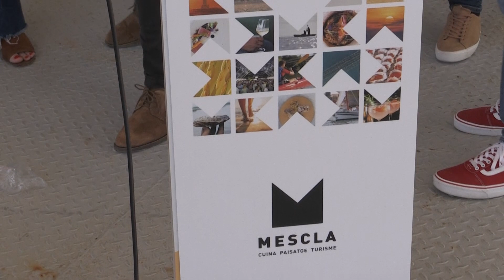Turisme, paisatge i gastronomia es fusionen a Deltebre en una nova edició de Mescla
Deltebre celebra aquest cap de setmana una nova edició de Mescla, un certamen sobre paisatge, turisme i gastronomia. Una edició que consolida la seva ubicació vora al riu Ebre i que amplia estands i tastos pel riu, un dels grans atractius de la mostra.

L’escenari de Mescla, antiga barcassa, serà la seu de l’ampli ventall de degustacions, a càrrec de cuiners locals i de projecció, però també amb Estrella Michelin. La mostra també oferirà nits de música, amb actuacions de Joan Rovira o l’orquestra Metropol. Un programa que situa Mescla com una de les millors fires gastronòmiques del país, segons el consistori.

Més enllà de Mescla, aquest cap de setmana Deltebre celebrarà els 46 anys de la seva segregació. Ho farà, com és habitual, amb la Gran Gala de Quintos i Quintes.